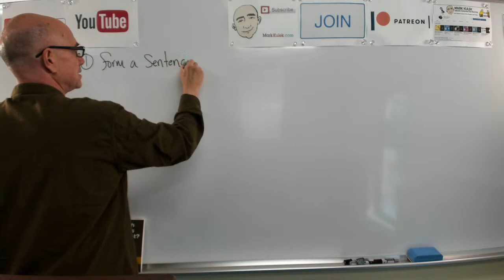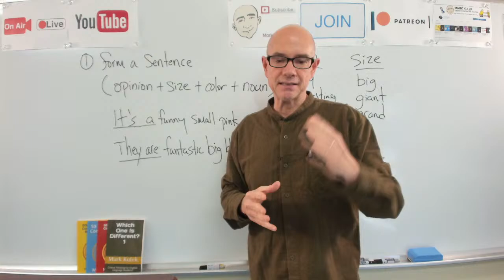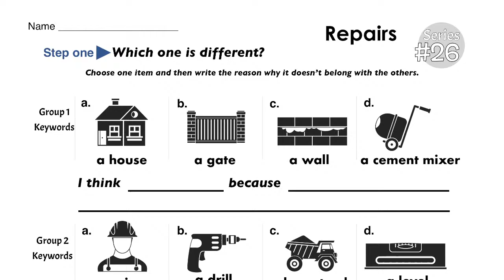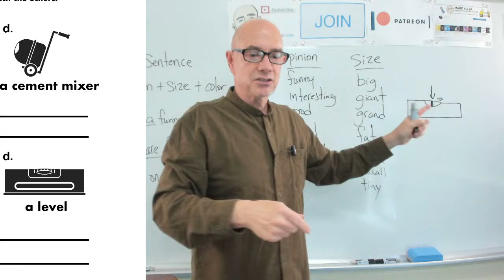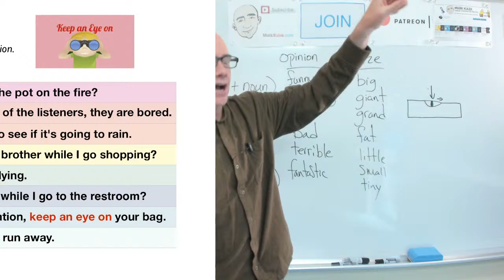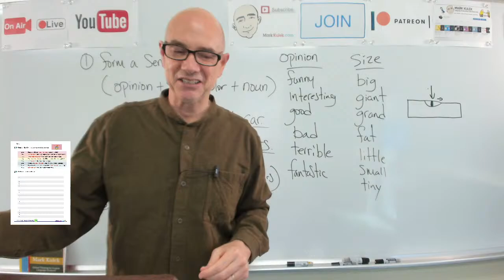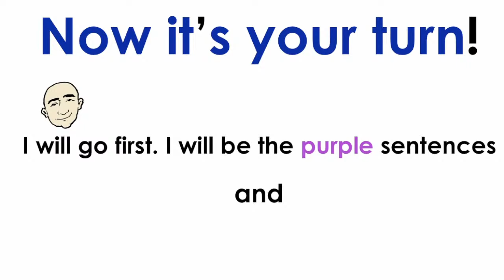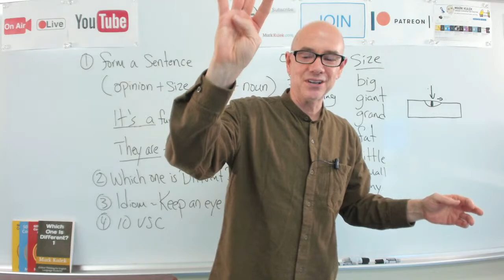#487 Keep an Eye On + adjective order - LiveStream Class | Mark Kulek ESL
This is LiveStream #487 with Mark Kulek ESL. Today you will practice: Keep an eye on, opinion + size + color + noun - pattern, repairs & 10 very short conversations. LiveStream English Lessons Playlists This live-stream will improve your English conversation skills, English grammar and will provide English speaking practice for you.
 ⏱TimeStamps⏱
0:00 Intro
4:44 Adjective Order (opinion + size + color + noun - pattern)
20:32 Which one is different? (repairs - worksheet)
45:18 Keep an eye on (idiom worksheet)
1:07:12 Ten Very Short Conversations (video)